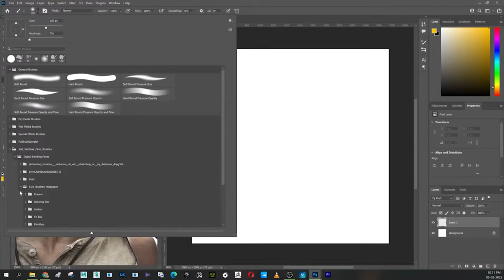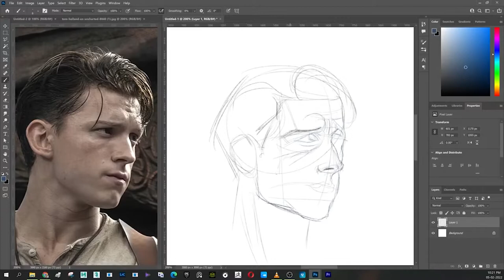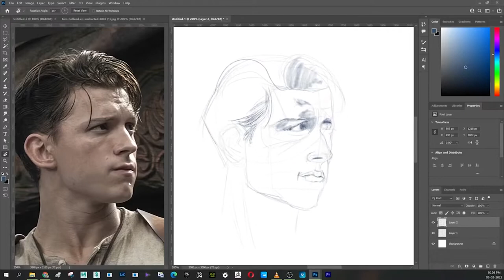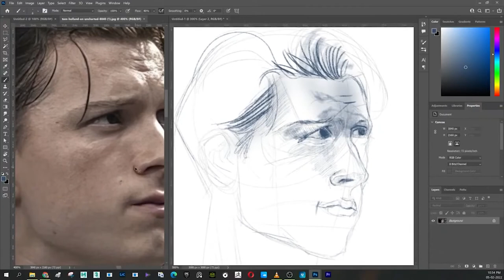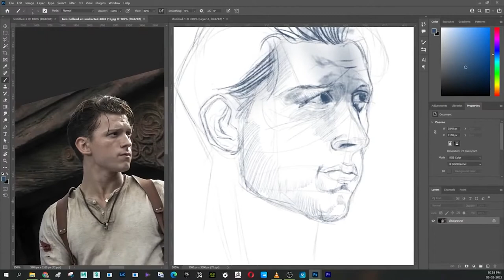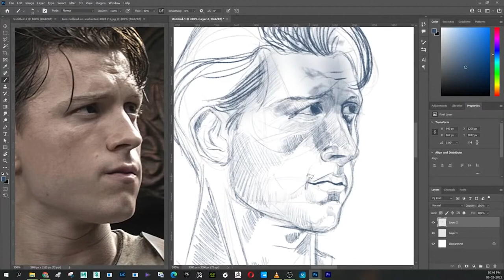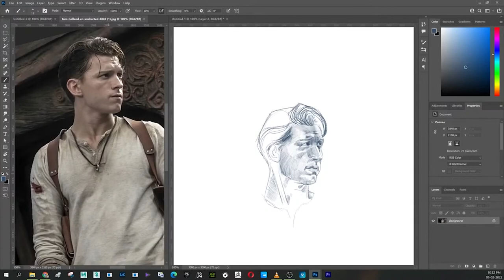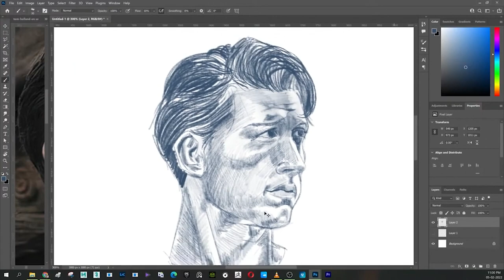Drawing Tom Holland as Nathan : Uncharted | Photoshop Livestream uncharted Tom Holland - Part 1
This is a no talking only drawing video .I do livestream on procreate and photoshop every Saturday 10pm IST and Sunday 11am IST.
Do join me on my YouTube channel .